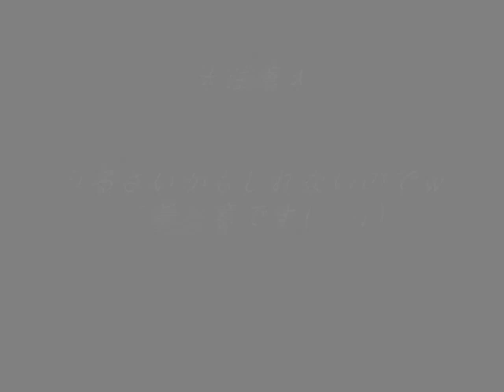｢少女と旅する奇妙な美術館｣ Ib実況Part6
｢三人寄れば文殊の知恵じゃぁぁぁ(゜∀゜)!!｣

と思ったらさっそく離れ離れかいな(;Д;`)ｳｴｰﾝ

やっとTwitterの使い方が分かってきた(*｀･ω･´)←今頃